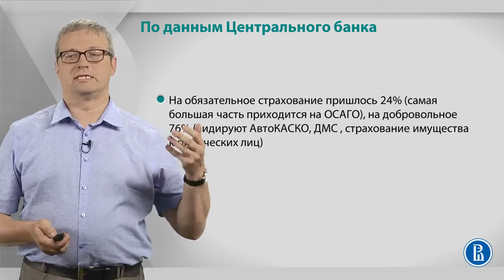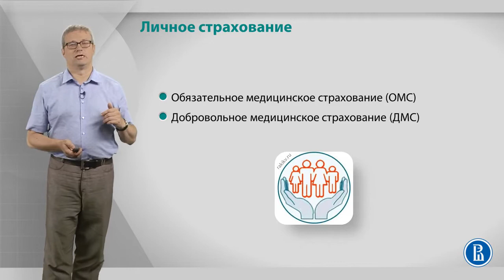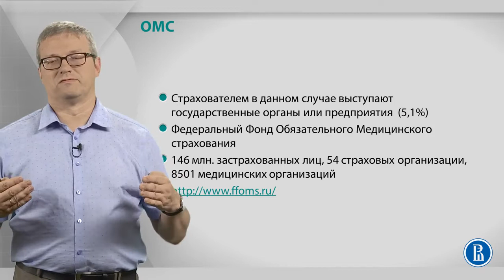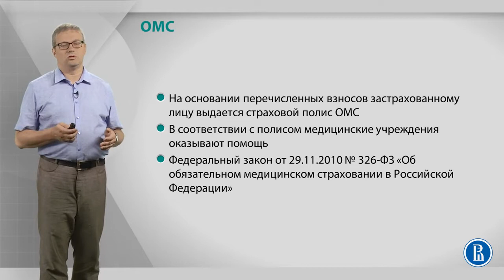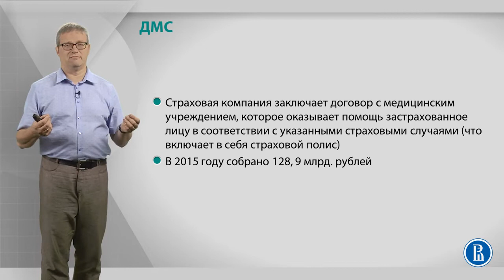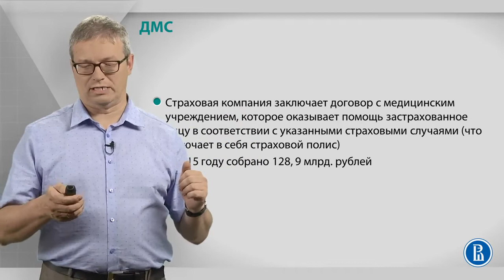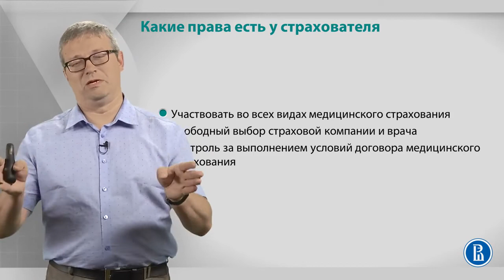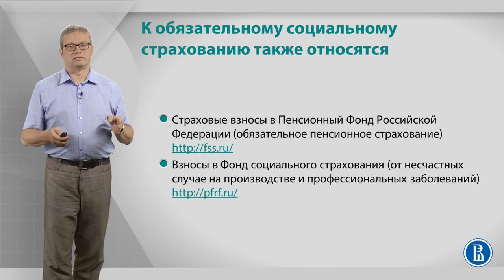Курс лекций Cтрахование. Лекция 4. Личное страхование